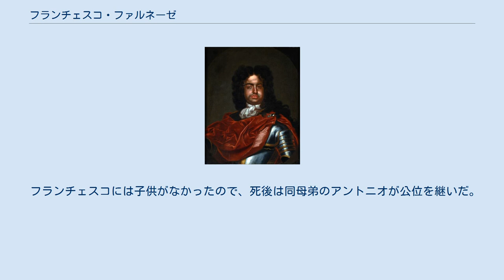フランチェスコ・ファルネーゼ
フランチェスコ・ファルネーゼ（Francesco Farnese, 1678年5月19日 - 1727年5月26日）は、パルマ及びピアチェンツァ公（在位：1694年 - 1727年）。
 ラヌッチョ2世・ファルネーゼとマリーア・デステの次男として生まれた。
 異母兄オドアルド2世・ファルネーゼの死により公国の後継者となり、1694年に侯爵となった。
兄の未亡人ドロテア・ソフィア・ディ・ネウブルグと1696年に結婚した。
兄の一人娘が、後にスペイン王フェリペ5世妃となるエリザベッタ・ファルネーゼである。
 フランチェスコは非常に内向的であったが知的な子供であった。
彼は統治者となると、公国の財政危機を改革するため祭りや高価なパーティーに制限を加えた。
彼が兄の妻と結婚したのは、政治的財政的理由からであった。
 スペイン継承戦争において、フランチェスコはフランスにもオーストリア側にも友好関係を保った。
オーストリアとは伝統的同盟関係にあり、また公妃ドロテアの姉エレオノーレ・マグダレーネが神聖ローマ皇帝レオポルト1世の妃であった。
一方、駐イタリアのフランス軍司令官ヴァンドーム公ルイ・ジョゼフ（アンリ4世の庶子セザールの孫）の元へはジューリオ・アルベローニ司教を送り込んでいた。
この巧みな外交により、隣国のミラノ公国とマントヴァ公国が戦後オーストリアに併合されたのとは対照的に、パルマ公国は生き残った。
 フランチェスコには子供がなかったので、死後は同母弟のアントニオが公位を継いだ。